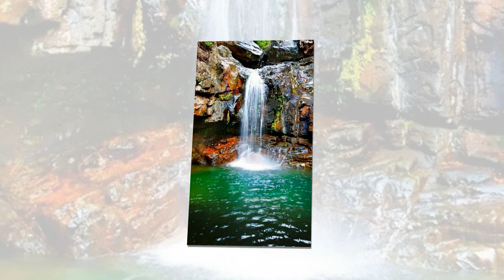Relaxing Music with Birds Singing Beautiful Music for Soothing Relaxation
Great relaxing music, calm your mind and relieve stress with the beautiful beauty of nature. My channel will help you enjoy the beauty of nature
to relax, meditate, study, read, massage, spa or sleep. This type of music is ideal for dealing with anxiety, stress or insomnia as it helps to relax and eliminate bad vibrations. You can also use this music as guided meditation or as a background for peaceful sleep.